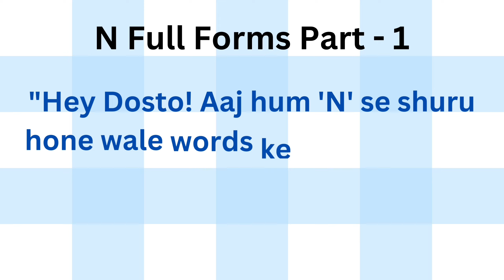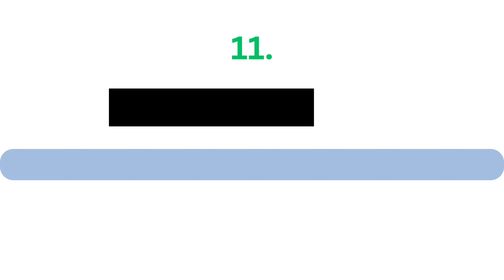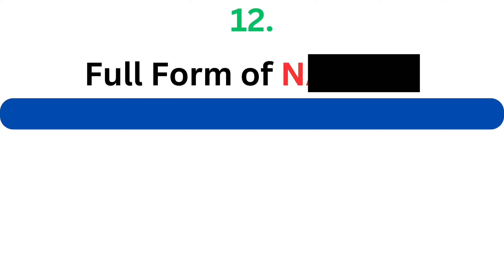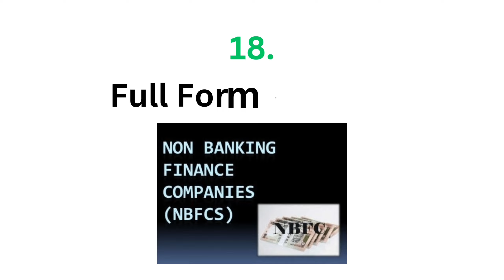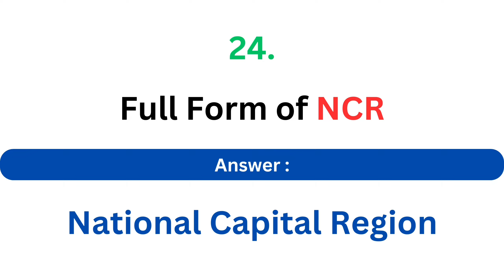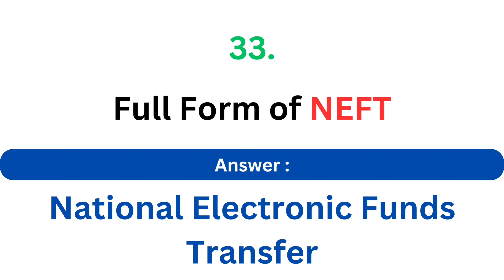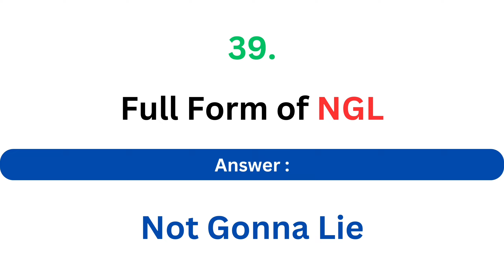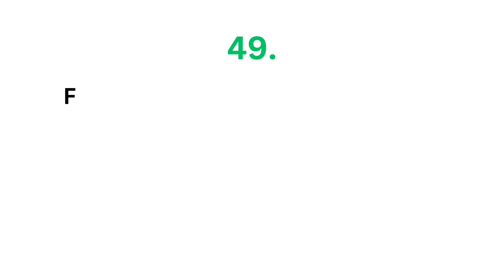Most Important Full Forms of "N" || Part - 1 || Top GK Full Forms with GKnowledge Junction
There are given a list of full forms on different topics. These terms can be categorized in educational, organizational, finance, IT, technology, science, computer and general categories. To get the complete knowledge of each term, watch the video for learn.